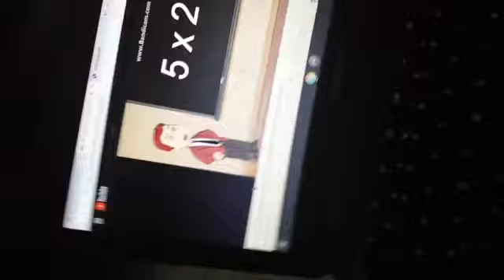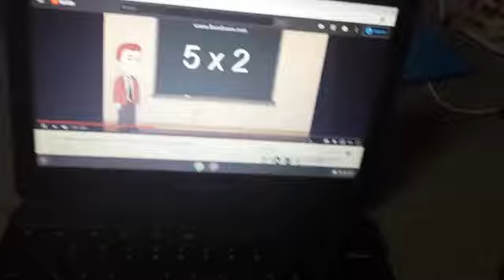Wwwwwwwwwwwww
Made in Feb 15, 2020